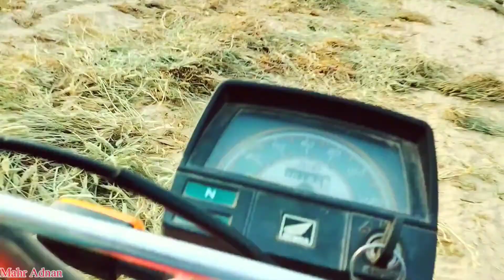Hmare new hal(plough) 💕💕😘😘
Asalamualikum
I upload on this channel my daily routine videos 📷
I am Thankful for all Viewers
السلام علیکم
یہ میرا ولاگ چینل ہے
میں اس پر ڈیلی روٹین کی ویڈیوز اپلوڈ کرتا ہوں
اگر میری ویڈیوز اچھی 🌹 لگیں تو میرے چینل کو ضرور سبسکرائب کریں
تمام ناظرین کا
 شکریہ